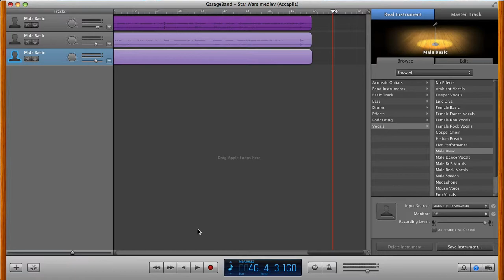Star Wars medley a-cappella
A medley a-cappella i made in tribute for the new Star Wars movie